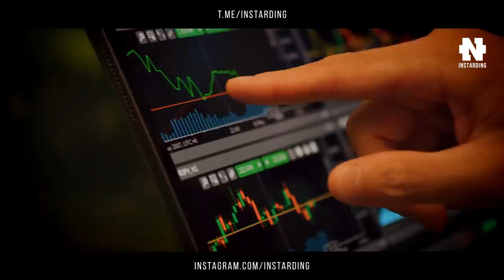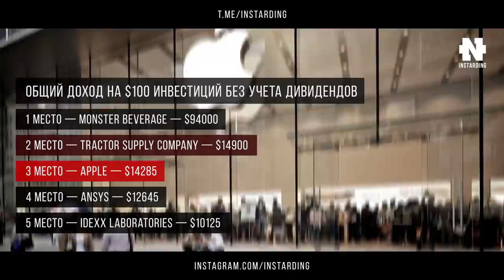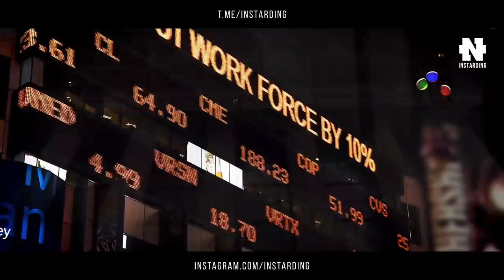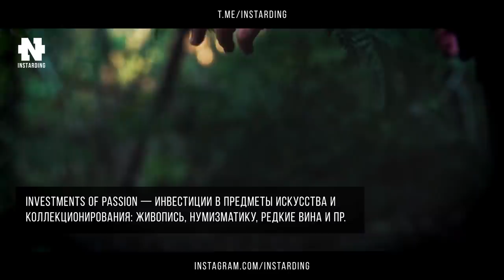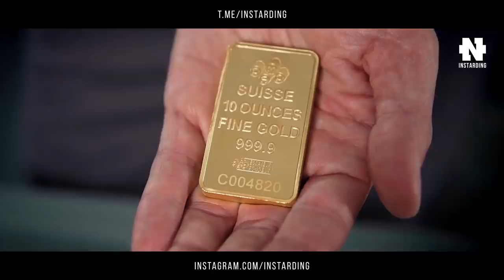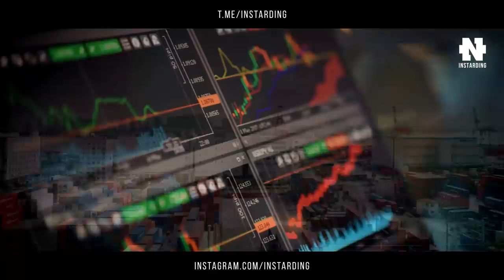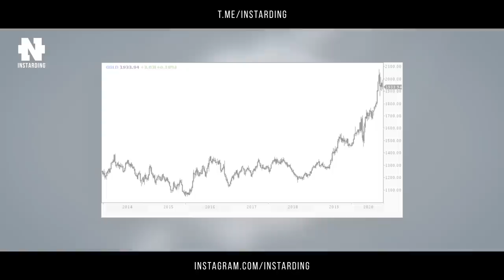Самые Доходные Акции за 20 лет! Roleх 1968 года за $17 миллионов! Биткоин идет на $20000!